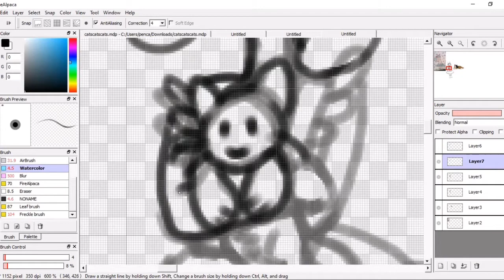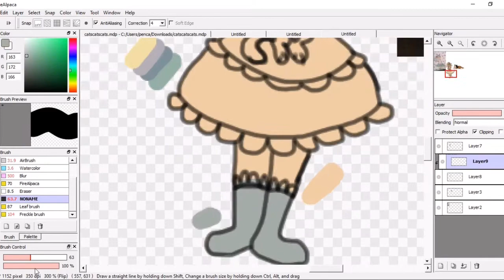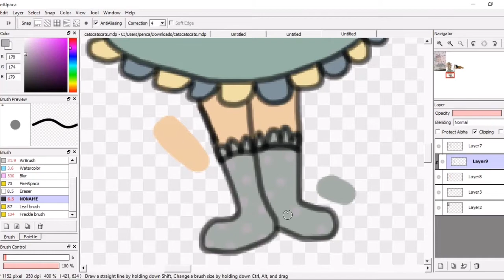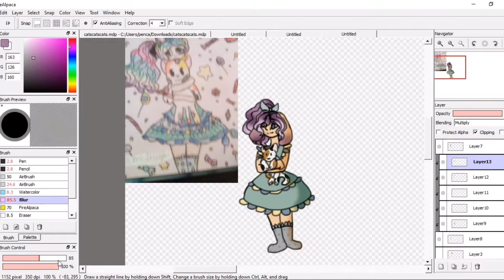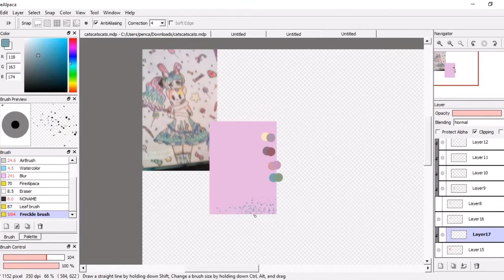Bunny{redraw} - speedpaint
Another redraw!
For some reason I never named my characters..?
Lol

Details in credits.

Art(c): Cslie Art